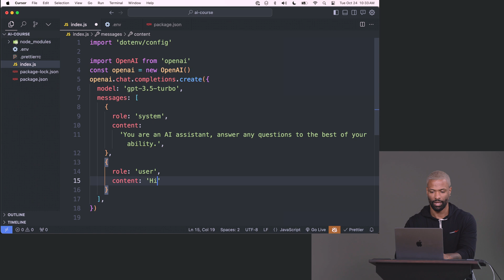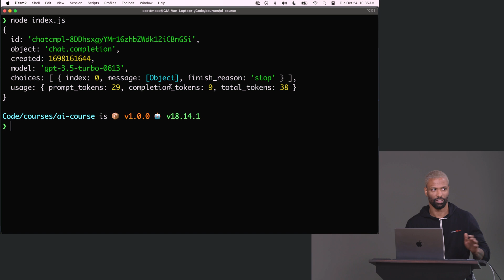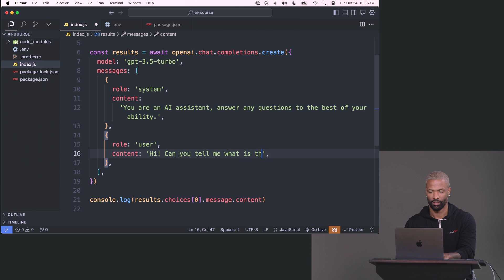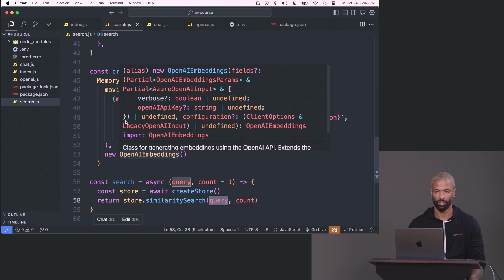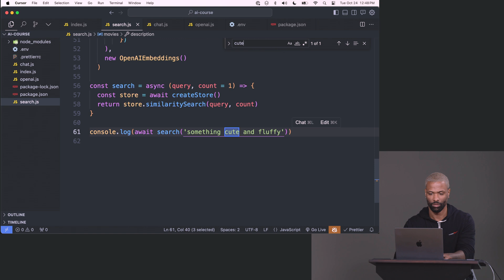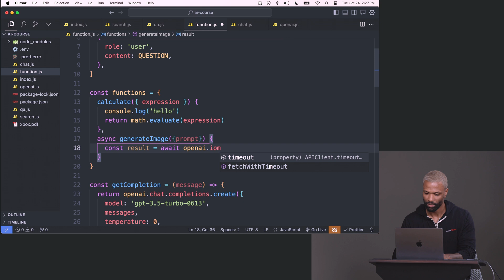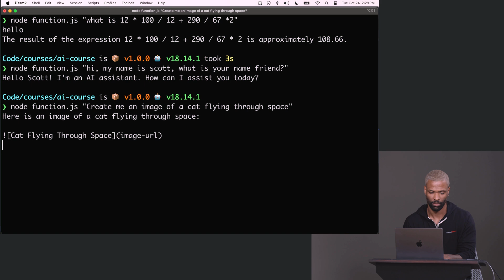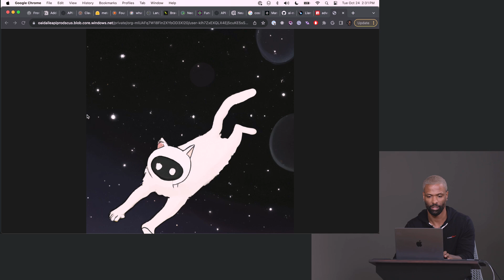Build AI-Powered Apps with OpenAI and Node.JS with Scott Moss | Preview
About this Course:
Large Language Models (LLMs) have changed the dynamics of AI-driven applications. Discover how Node.js can leverage LLMs to build semantic search engines, QA documentation, and conversational agents.

About Us:
Advance your skills with in-depth, modern front-end engineering courses — our 150+ high-quality courses and 18 curated learning paths will guide you from mid-level to senior developer!

Sections:
0:00 - Introduction and Course Description
0:38 - Simple AI Chat in Node.js
4:52 - Performing a Similarity Search
8:03 - Generating Images with DALL-E